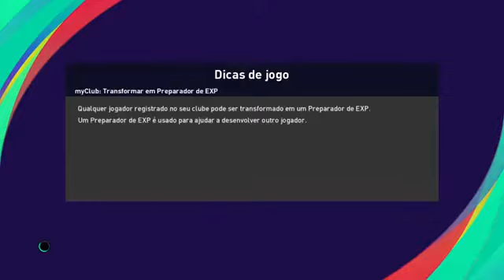São Paulo x Cruzeiro ao vivo / campeonato brasileiro / sub-20 / 15° rodada 07/08/2021 / pes2021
🚨DOAÇÕES VIA PIX: 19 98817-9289